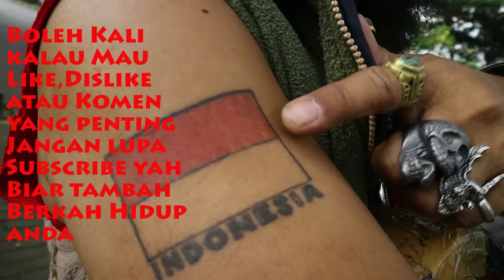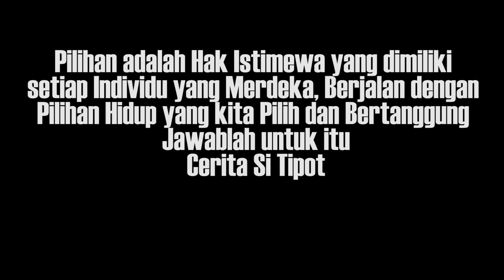Ekslusif "Ngotay" with: Aa Yadie Bandoeng (Seniman Nyetrik From Bandung)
EPS 53
Saat sedang menunggu mobil Travel di Jalan Pasteur ga sengaja saya melihat penampilan seorang pengamen dengan gayanya yg cukup nyeleneh baik dari fashion maupun nyanyi dan komunikasinya, tanpa pikir panjang sayapun langsung mengInterview dengan Ekslusif ga kalah ama Mata Nazwa dari Ngotay (Ngobrol Santay) with Aa Yadie Bandoeng ini saya melihat cara lain dia memandang kehidupan terlepas aslinya seperti apa yang penting pas Interview ama saya orangnya sangat menyenangkan...